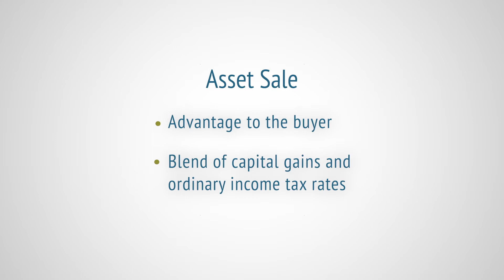ESOP Tax Incentives for Selling Shareholders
In this video, we provide an overview of the tax benefits available to sellers when choosing an ESOP as a succession option. ESOPs are not only a way to transition ownership of your business to your employees, but they also offer unique tax advantages that are not available when selling to a third party.

Learn about how an ESOP guarantees a stock sale, often more beneficial to the seller, and how it potentially allows for the deferral or complete avoidance of capital gains taxes through the use of Internal Revenue Code section 1042. This strategy, while complex, can lead to significant tax savings compared to traditional sales methods. For more detailed insights into ESOPs, including the 1042 strategy and the tax benefits for ESOP-owned companies, check out our additional videos linked in the description below.

Chapters:
0:00 Intro
0:32 Taxation of sale proceeds
1:17 ESOP tax incentives
1:38 Internal Revenue Code 1042